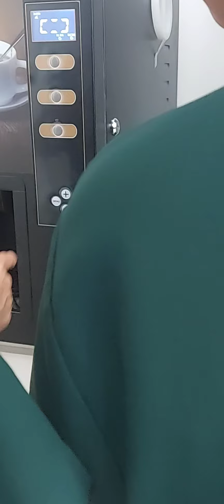my sarili ng coffee maker ang salon!coffeemaker